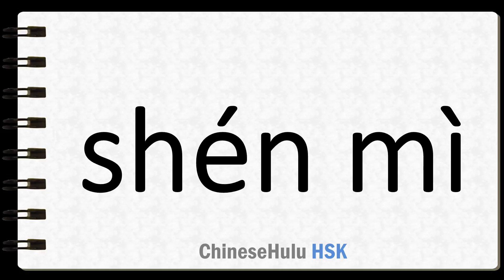How to Say mystical in HSK Chinese